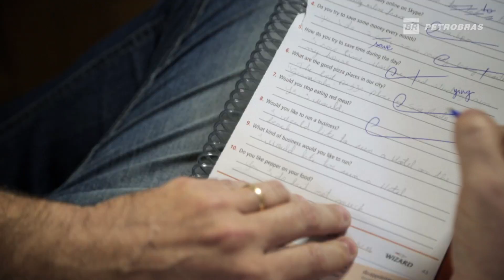Qual o foco no desenvolvimento de tecnologias?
Neste vídeo sobre tecnologia, Marcos Guedes, coordenador do programa de Capacitação Tecnológica em Águas Profundas e Ultraprofundas, apresenta para o coordenador pedagógico Marcio Hypolito dados sobre o prêmio da OTC, a maneira como trabalhamos em busca de soluções inovadoras e os projetos que têm sido desenvolvidos.

Você tem perguntas. Nós temos respostas. Conheça nossos caminhos e decisões daquiprafrente.